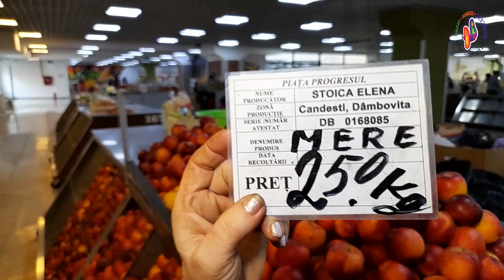"Locuitori ai Sectorului 4, mergeți la piață și cumpărați produse românești!"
Acesta este îndemnul zilei de astăzi, pe care vi-l adresez, alături de doamna Elena, care vă așteaptă la Piața Progresul cu cele mai dulci și cele mai gustoase mere, pe care ni le aduce din curtea dumneaei dintr-o comună din județul Dâmbovița.